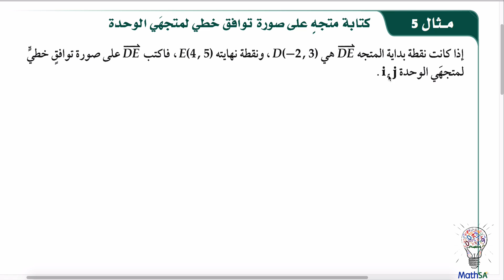ثالث ثانوي - المتجهات في المستوى الاحداثي - مثال 5